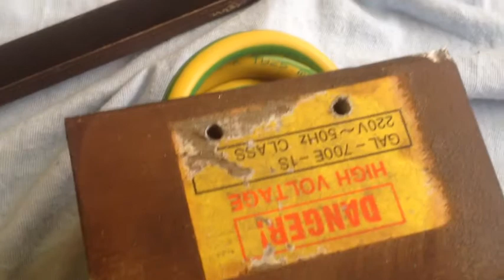HOW IT'S MADE najlepsza tania zgrzewarka 18650 welder mega hit Schweißgerät für 2 Euro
tania i super sprawdzona zgrzewarka do pakietów i nie tylko.
Uwaga film dla ludzi z doświadczeniem pracy z prądem 230v wykonanie i testy tylko z wyszkolonym personelem , budowa i test na własne ryzyko